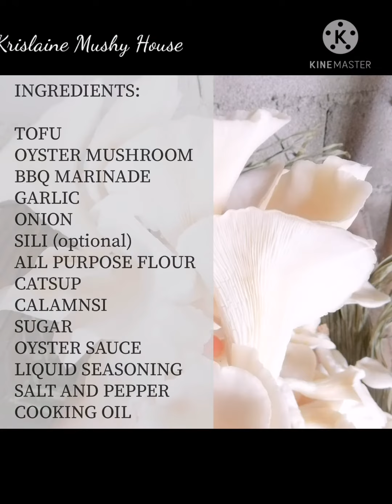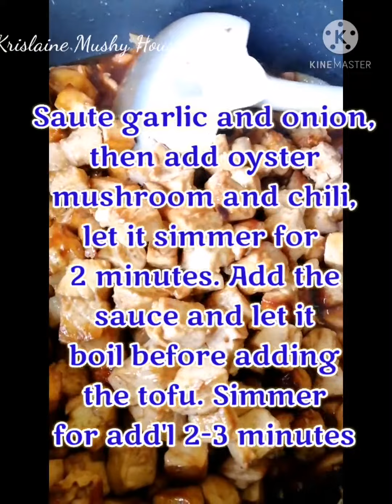[RECIPE] Tofu and Oyster Mushroom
TOFU AND OYSTER MUSHROOM

Nagsasawa na sa palaging ulam, why not try oyster mushroom para sa healthy and delicious meal? Sharing my own recipe mga ka-Mushy, happy eating!

Hindi po ako professional cook pero mahilig akong magluto ng "patyambahan" 🤣. Please bear with my shortcomings and I'm open for your suggestions.

✨     : KineMaster
🎶     : KineMaster (Let it Snow)